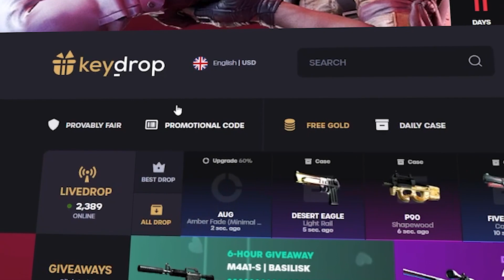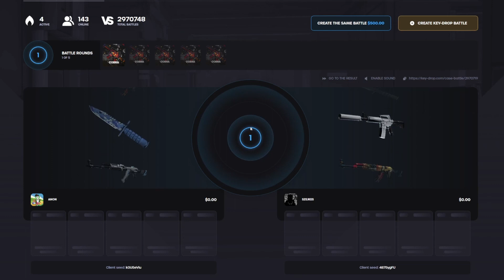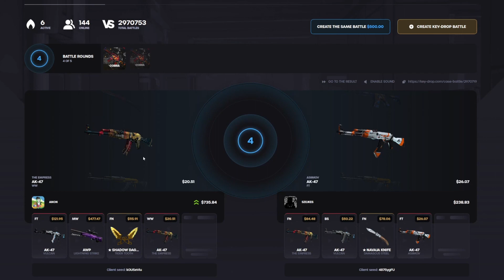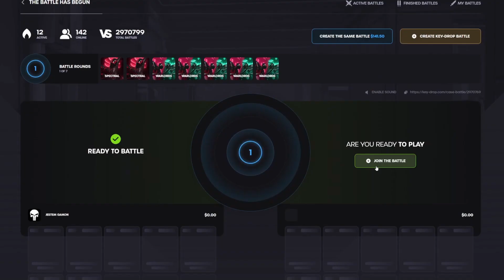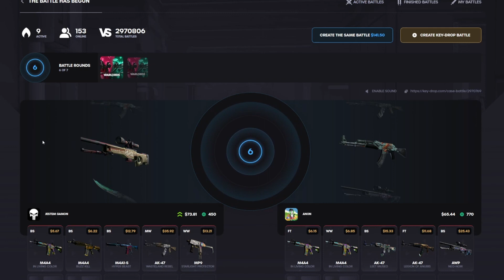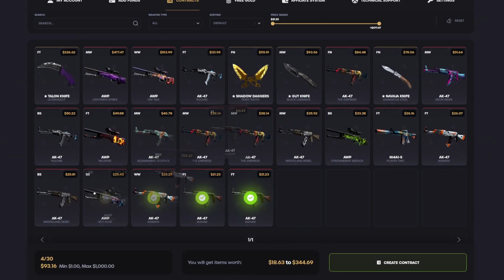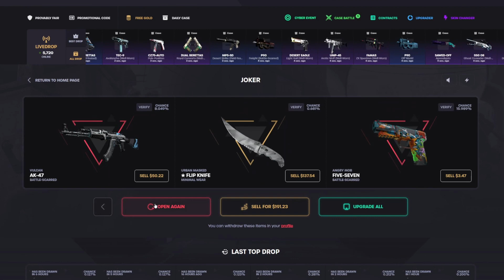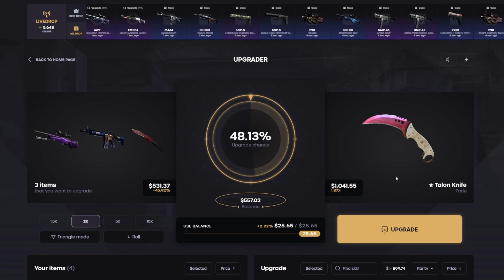I CAN'T STOP PULLING ($1,000 to $4,000)! | KeyDrop Case Opening